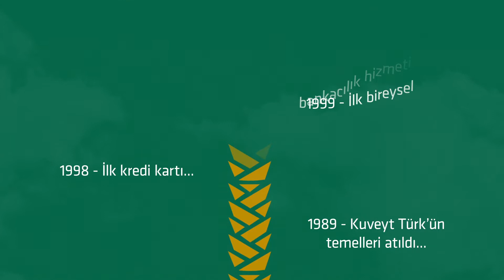Kuveyt Türk 29 Yaşında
Kuveyt Türk 6 bine yakın çalışanı ile inovatif ürün ve hizmetleriyle Türkiye ekonomisine en sağlam desteği vermeye 29. yılında da devam ediyor. Bize güvenen milletimize teşekkürü borç biliriz.